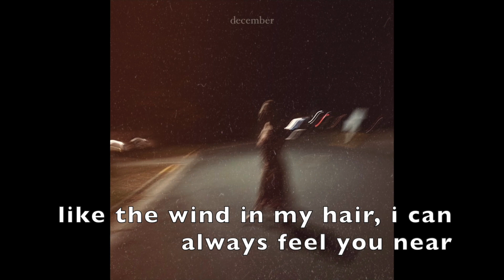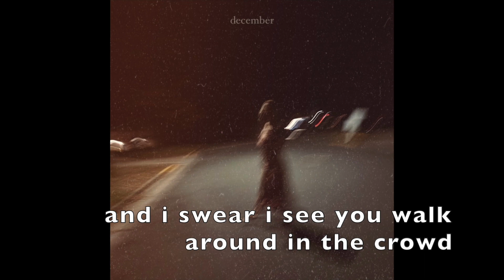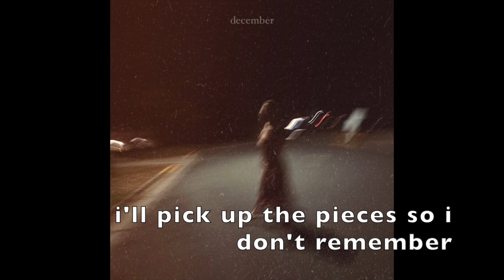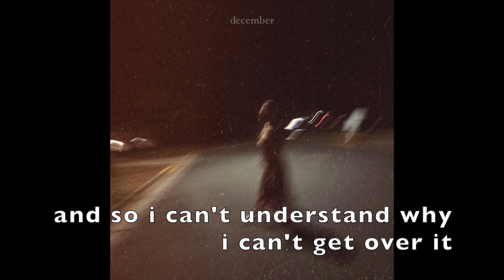december (lyric video)